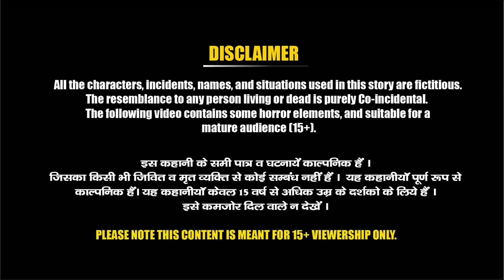सोने देने वाले जादुई पेड़ की कहानी | Sona Dene Wala Ped | Magical Stories | Jadui Kahaniya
सोने देने वाले जादुई पेड़ की कहानी | Sona Dene Wala Ped | Magical Stories | Jadui Kahaniya | Hindi Kahaniya

Welcome to the "PROKV WORLD" Youtube Channel. All of Our Stories Contains a lesson.
The following video contains some horror elements, and suitable for a mature audience